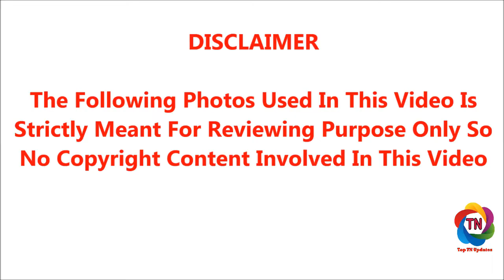சற்றுமுன் Facebookல் ஸ்ரீரெட்டி செய்த கருமத்தை நீங்களே பாருங்க | SRI REDDY LATEST FACEBOOK UPDATE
சற்றுமுன் Facebook- ல் ஸ்ரீரெட்டி செய்த கருமத்தை நீங்களே பாருங்க | SRI REDDY LATEST FACEBOOK UPDATE